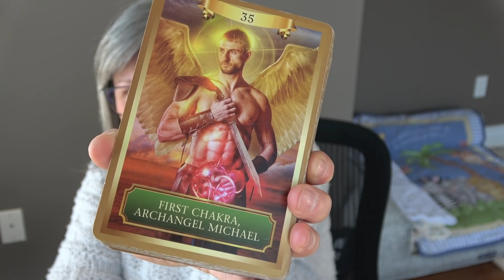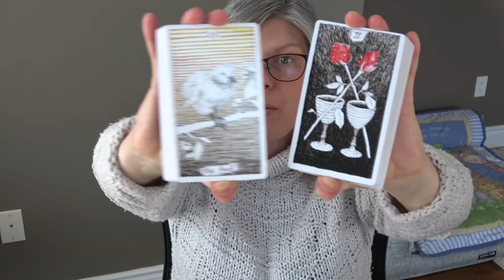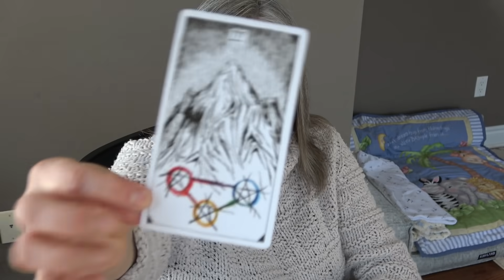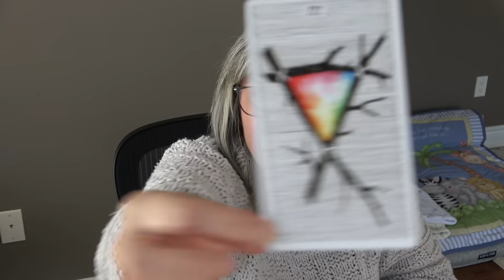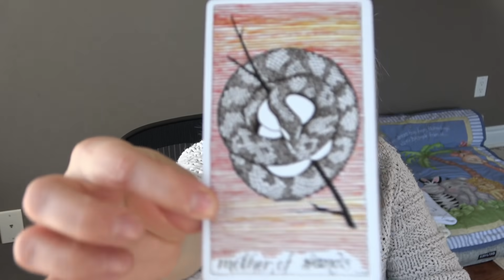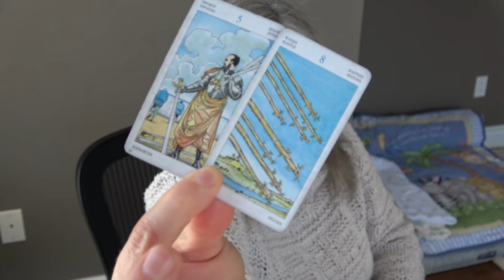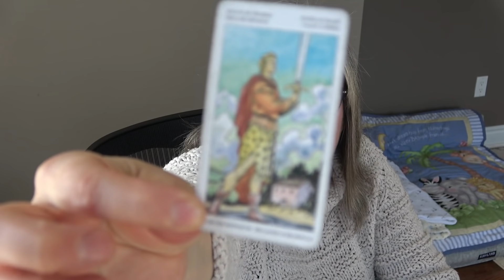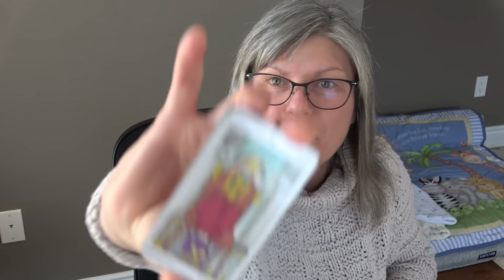Aquarius - "Your Heart Chakra is About To Start Singing"! Release & Receive Energy Reading.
Aquarius, Release and Receive Week.  Take what resonates, stick the rest in the trash.

My Tarot and Oracle Decks:

Tarot Decks
-Tarot of Dreams

-SpellCaster’s Tarot

-Shawdowscapes Tarot

-Starman Tarot

Oracle Decks
-Archangel Oracle Cards

My Chart for those that are curious:
Sun:  Aries
Moon: Taurus
Rising: Gemini
Mars: Gemini
Venus: Gemini
Mercury: Aries
Jupiter: Capricorn
North Node: Aquarius
South Node: Leo
Vertex: Scorpio

My:

1st House: Taurus
2nd House: Gemini
3rd House: Cancer
4th House: Leo
5th House: Virgo
6th House: Libra
7th House: Scorpio
8th House: Sagittarius
9th House: Capricorn
10th House: Aquarius
11th House: Pisces
12 House: Aries